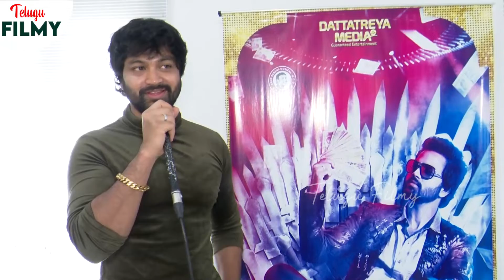Bigg Boss Sohail New Movie First Look Lauch By Director Anil Ravipudi | Tollywood News